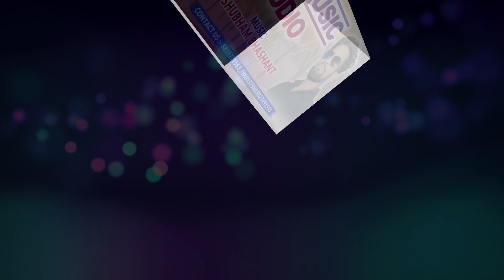सावन भादो म झन कर बहाना | राखी धार्वे | Savan Bado Ma Jhan Bahana | Nandu Jhariya | Rakhi Dharve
SMS MUSIC PRESENT NEW PEACEFULLY SONG LET'S ENJO...

Title : Savan Bado Ma Jhan Bahana
Singer : Nandu Jhariya & Rakhi Dharve
Lyrics  : Nandu Jhariya & Gyan Sarthi
Tabla/Dholak/Dhol : Shubham Bhashant
Octapad : Shivendra Kumar
Flute : Hemraj Sinha
Camera :
Editor :
Director : Subham Bhashant
Producer : Shivendra Kumar
Mix & Mastering : Shivendra Kumar
Presents By : SMS MUSIC STUDIO
Recording : SMS MUSIC STUDIO DINDORI (M.P.)
Address : Amarkantak Road Purani Basti Dindori.